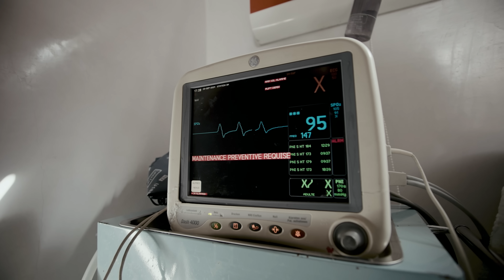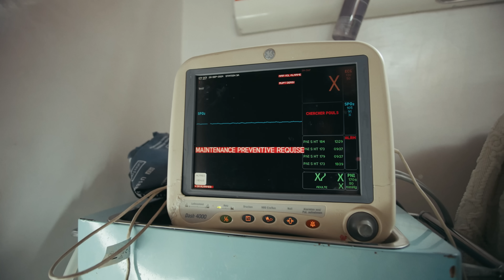Douaa Lahyaoui - Ghdaydi [Official Music Video]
Douaa Lahyaoui - Ghdaydi [Official Music Video] | 2024

Producer:
AeO
Beathoven
Divenchi

Recoding engineer :
Beathoven
Divenchi

Mix and master : Neil Darmon

MixingEngineer  Neil Darmon
ImmersiveMixingEngineer  Neil Darmon
MasteringEngineer  Neil Darmon